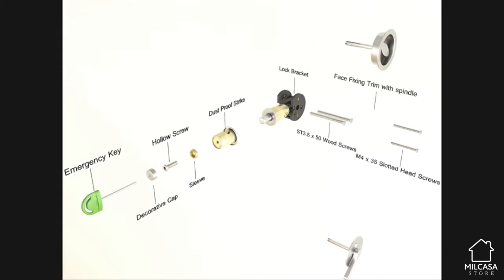Milcasa Store - Stainless Steel Privacy Sliding Barn Door Lock - Installation Instruction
●Amazon US
●Amazon CA

Product Description:
Material: Stainless steel, Surface: Brushed

Suitable for sliding barn door application where doors are hung on the OUTSIDE of the room; Lock from the inside of the room

Only can work with a wooden opening. Need drill hole on the wooden jamb for lock bore.

The kit including lock with emergency key